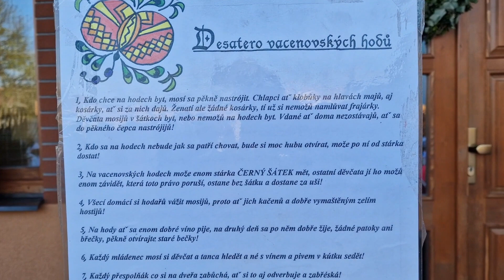VACENOVICE-SLOVÁCKÉ HODY 2023 (veselo bylo 1.)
- 1. října 2023, 16.00  hodin, Vacenovice (Kyjovsko)